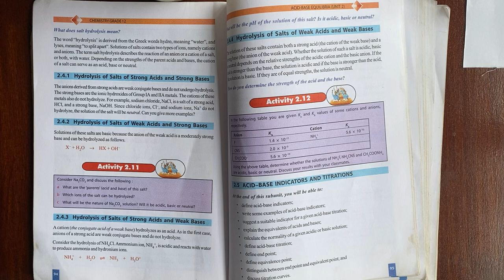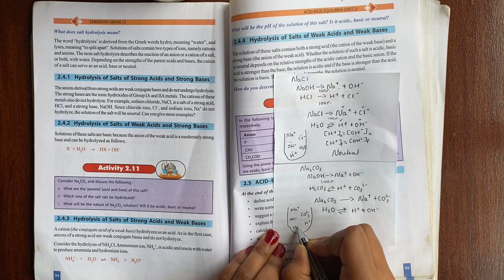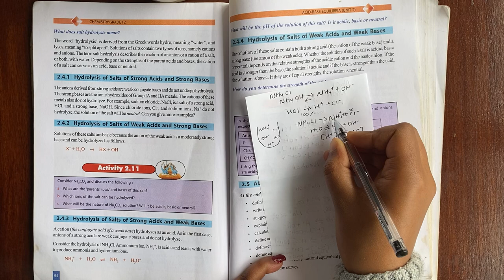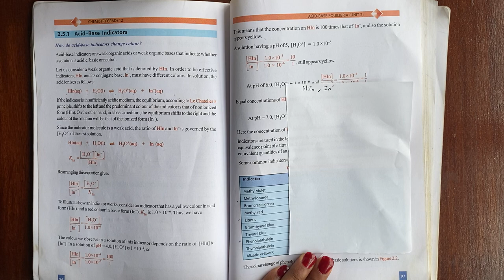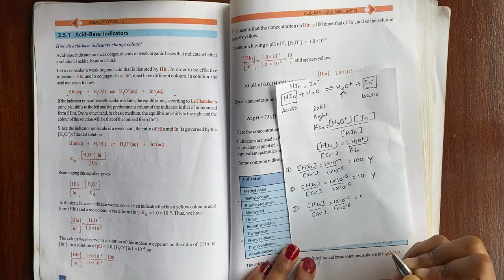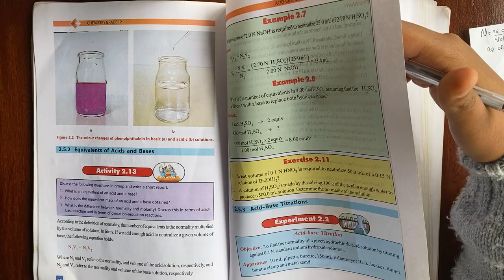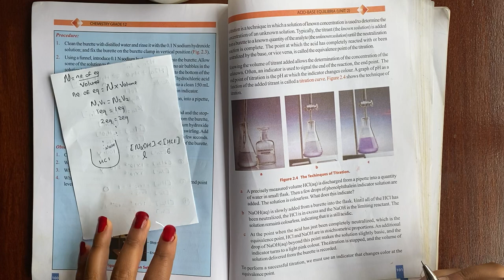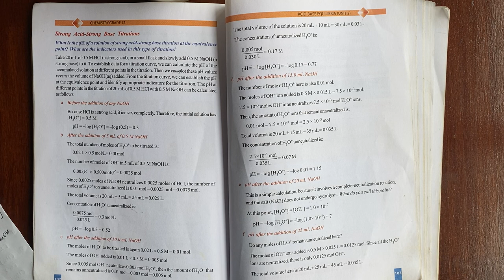Acid-Base Equilibria (PART THREE)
Ethiopian ;Grade 12 ,Chemistry ,Chapter 2, Acid-Base Equilibria .PART THREE (in Amharic and English) tutorial
Matric Preparation Videos

-Hydrolysis of Salts
-Acid-Base Indicators
-Equivalents of Acids and Bases
-Acid-Base Titration